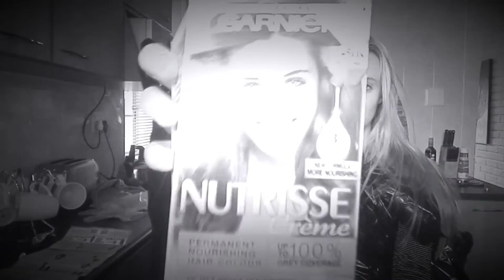DYING GIRLFRIEND'S HAIR